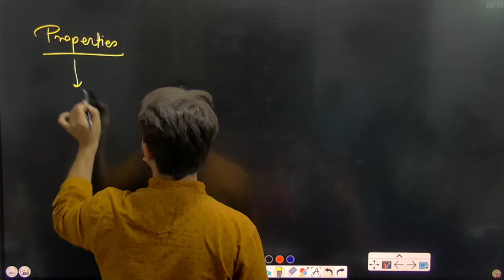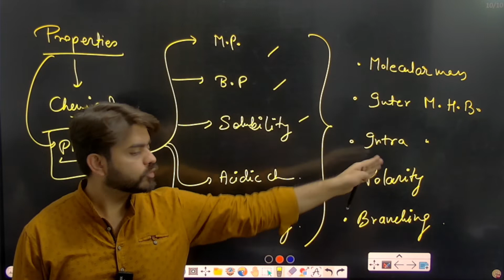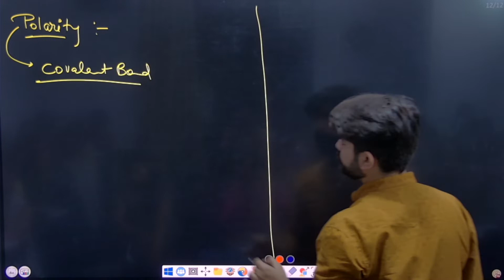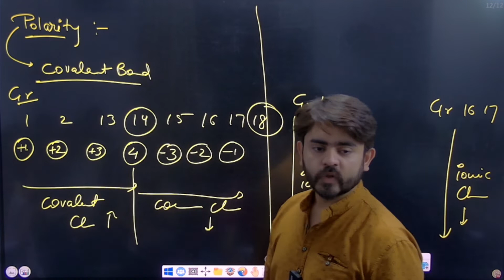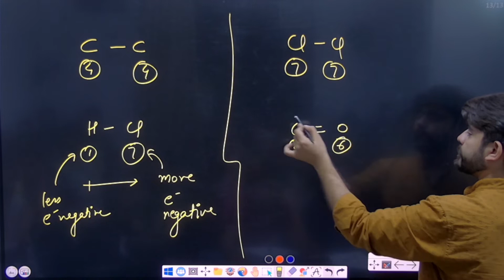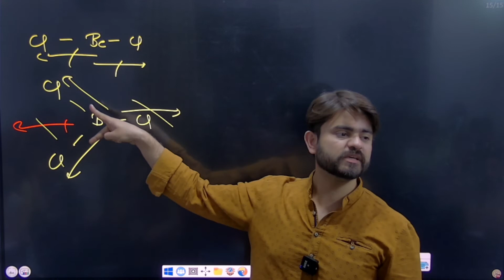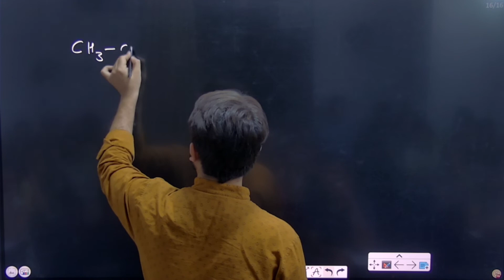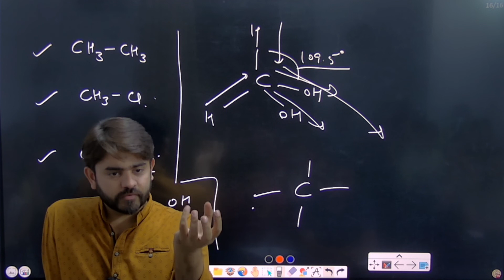G.O.C. || PART 13 || 12TH CHEMISTRY || Abhishek Sharma Classes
In this series we will complete GOC for JEE/NEET.
We will discuss most important numerical which are relevant with your chemistry syllabus and paper pattern.

We provide regular assignments, tests, answer keys, results and doubt sessions on our online classes.